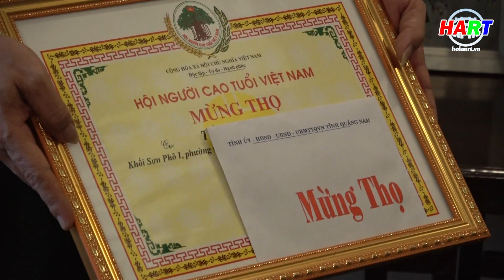TIN TRUYỀN HÌNH: Hội An có 221 cụ tròn 90 và 100 tuổi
Thực hiện: Quốc Hải - Phú Toàn
PTV: Quốc Hải